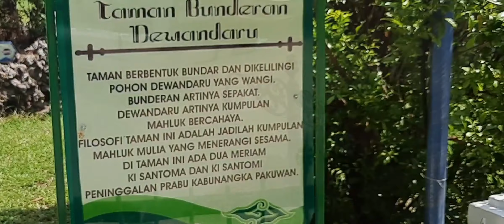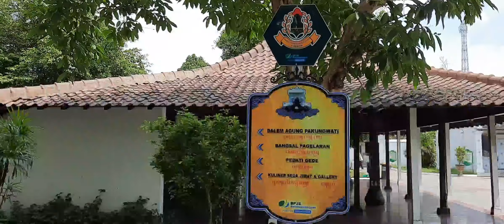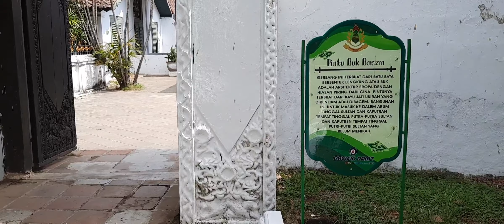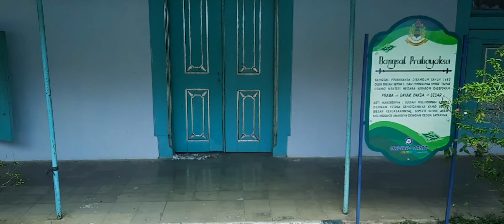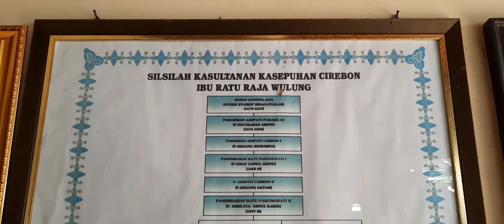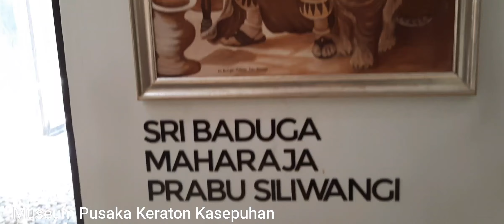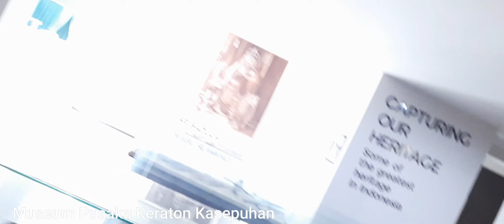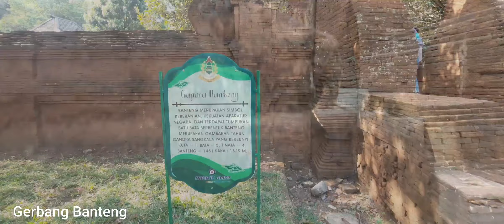Keraton Kasepuhan Cirebon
Keraton Kasepuhan Cirebon Merupakan peninggalan Kerajaan Cirebon. Mengunjungi tempat peninggalan sejarah kerajaan dan tempat sejarah budaya Islam di salah satu Tanah Jawa berarti ikut melestarikan budaya masa silam yang masih ada hingga sekarang. Keraton Kasepuhan Cirebon salah satu destinasi budaya yang patut dikunjungi jika kita berada di Kota Cirebon. Ditemani dengan pemandu yang ramah dan menceritakan dengan detail setiap bagian peninggalan sejarah di Keraton Kasepuhan ini mampu memberikan kesan untuk kita sebagai pengunjung bisa mendengarkan cerita sejarah seksama dengan antusias. Untuk tiket masuk sangat terjangkau Rp.15.000 untuk masuk ke Area,tapi jika masuk ke Area dan Musium hanya Rp.20.000 (ada penambahan Rp.5.000 saja). Sedangkan untuk tarif pemandu seikhlasnya.